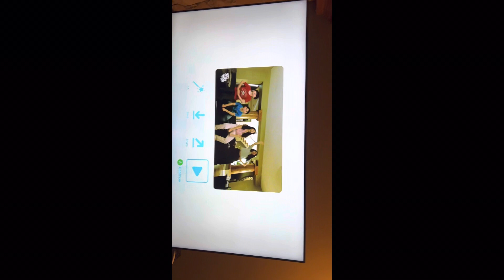Playing Just Dance with our freinds! 💃